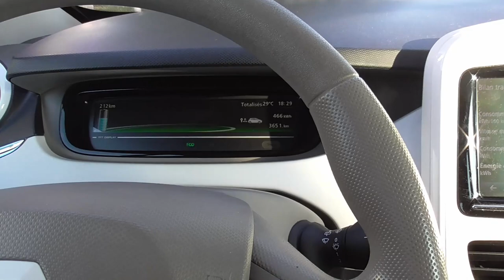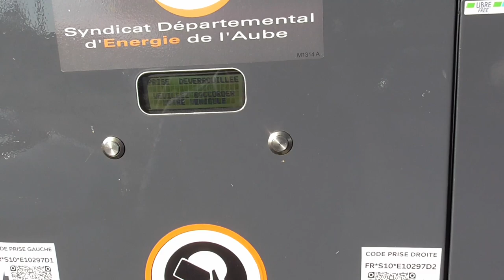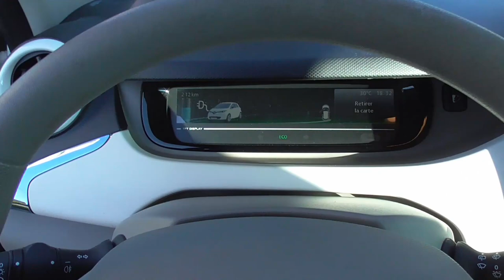[205] Décidément..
Démonstration (pour vous montrer bien sur), sortir le badge, sortir le câble, brancher le câble sur la Zoé et la borne - S.D.E.A abbréviation de - Sans Démarrage Electrique Automatique. -
Remonter dans voiture, et voilà ! Tout va bien.
Suivante !